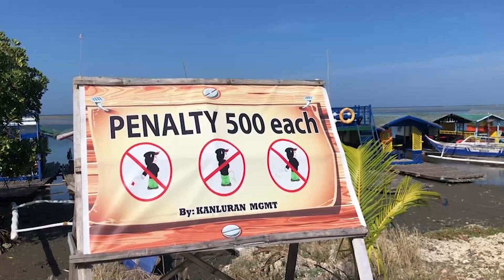Amazing Earth: Island hopping sorbetero at your pleasure!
Aired (April 1, 2023): Do you want to eat ice cream in the middle of the beach? Jayson Viaña will take good care of you! Join us as the "Island hopping sorbetero" in Sand Bar, Calatagan, Batangas provides you with pleasure while on vacation!

Join Kapuso Primetime King Dingdong Dantes as he showcases the unseen beauty of planet earth in GMA's newest infotainment program, 'AmazingEarth.'